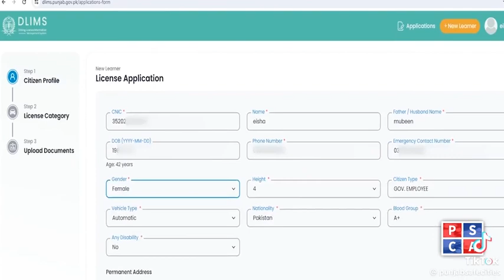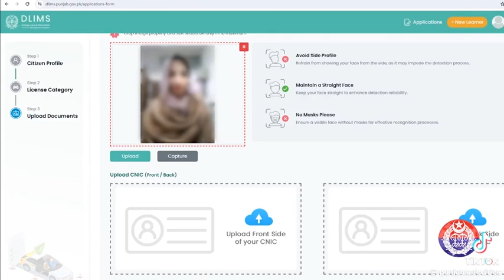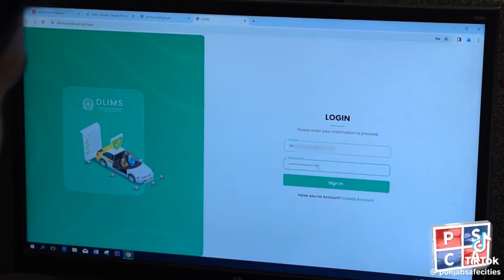How To Make Learning Liesence Online | Make Learning Driving License Online in Pakistan | Punjab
قطار نہ انتظار،،،لرنر ڈرائیونگ لائسنس کاحصول بنا نہایت آسان!
پنجاب پولیس نے صوبہ بھر میں لرنر ڈرائیونگ لائسنس کے آسان حصول کیلئے آن لائن سسٹم متعارف کروا دیا۔ آپ گھر بیٹھے کس طرح اپنا لرنر ڈرائیونگ لائسنس بنوا سکتے ہیں؟ آئیے جانتے ہیں آئی جی پنجاب ڈاکٹر عثمان انور سے اس خصوصی ویڈیو میں!
لرنرلائسنس حاصل کرنے کیلئے دیئے گئے لنک پر کلک کریں

Make Learning Driving  License Online in Pakistan, easy hogea ha janab Online ghar baithy abh app 5 miunts m online driving licsense banwa sakty hn kasy apply krna kasy online challan pay krna aur kas Learning Driving permit kaina sara process bata dia ha .

Traffic Signs for Driving Test Questions | Driving Pakistan | E-Sign Test Urdu
in this video titled Traffic Signs for Driving Test |  Driving Test Question and Answers | Driving Pakistan covers the code book of National Highway and Moterways Police  Drivers Licencing Authority. Complete code book of traffic signs has been recorded in three  parts. This is the second part of that book.
In this parts all queries related following questions has been addressed;
Now you can Apply online for learner driving license in Punjab.

Read Step by Step Guide in Comment

Driving Pakistan,
Online driving license test,
Road sign in Pakistan,
road signs for driving test,
Traffic rules for driving test,
traffic signs urdu,
theory questions for driving test,
driving test urdu,
traffic signals for driving licence test,
traffic signs in pakistan,e sign test,
Driving license test traffic signs urdu,
sign test, traffic signs,
drivers licencing authority, NH&MP,
Punjab Safe Cities Authority,
How to create online  Driving licenses | Driving license banane ka tareeqa | Online driving license